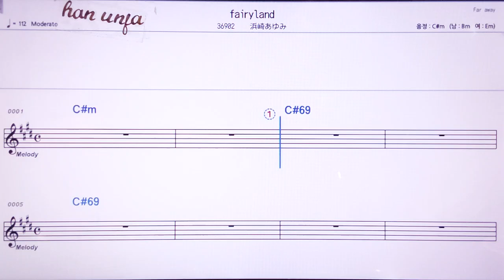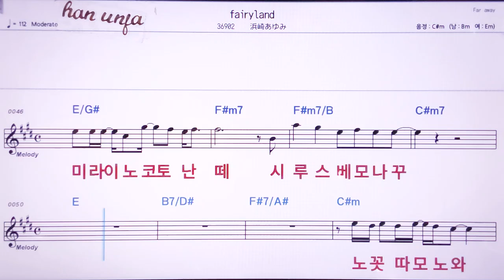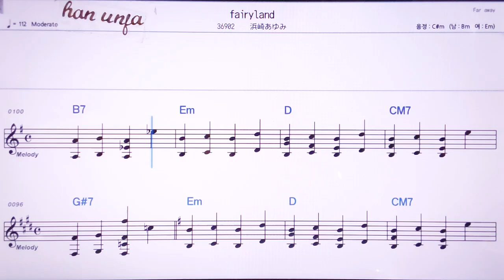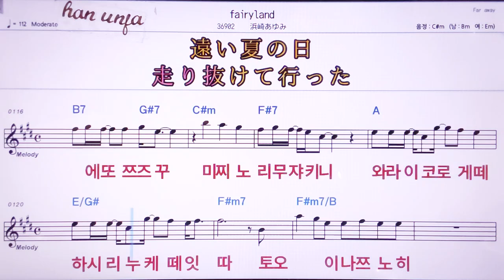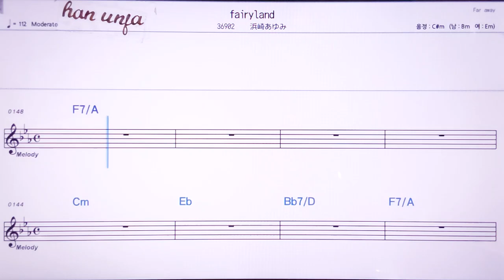💖Fairyland/하마사키아뉴미 👍MR,노래방, 악보, 코드,Karaoke With Sheet Music